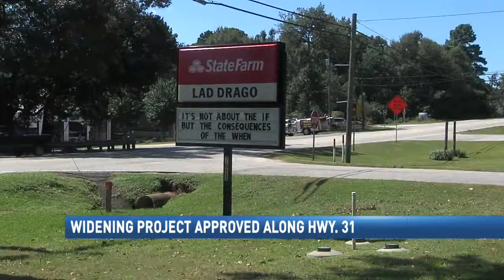State Highway 31 to be widened to a 4-lane in Spanish Fort. NBC 15